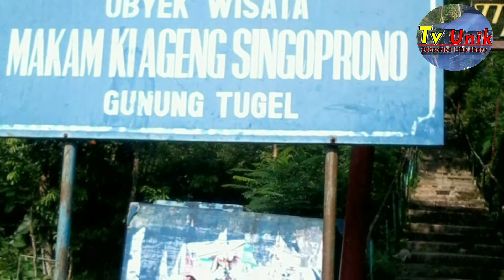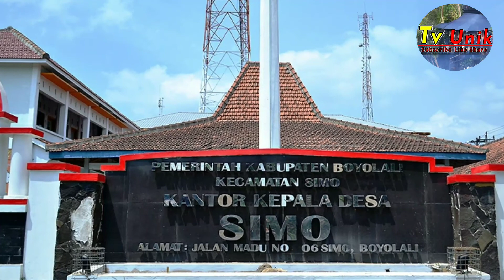Asal Usul Gunung Tugel Dan Kesaktian Ki Ageng Singoprono Boyolali ⁉️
Selamat Datang Di chanel "Tv Unik" chanel Yang Mengupas Berita unik Seputar Dalam Dan Luar Negeri Di masyarakat dengan cara mengemasnya oleh kami sedemikin bagus dan nyaman untuk di nonton.sehingga membuat wawasan dan ilmu pengetahuan kita bertambah,